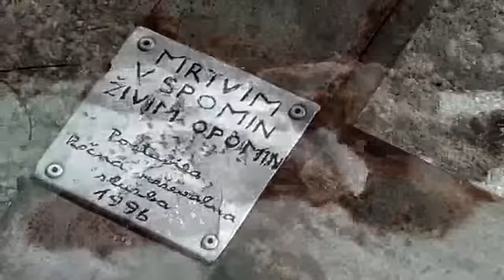w poszukiwaniu błękitu - cz1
Soca 2009 - rozmiar S/XS